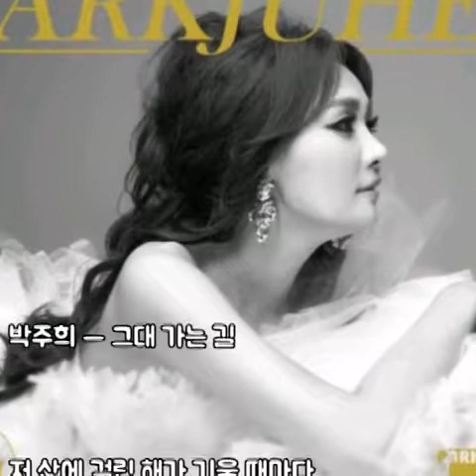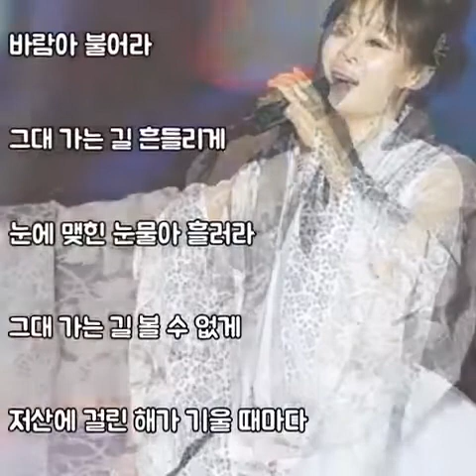♡ 박주희 - 그대 가는길 (가사)